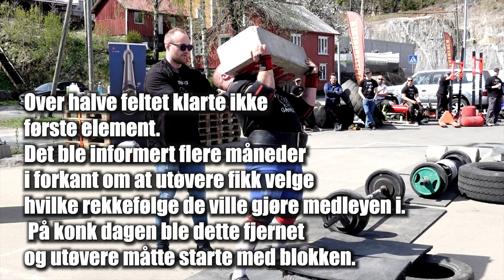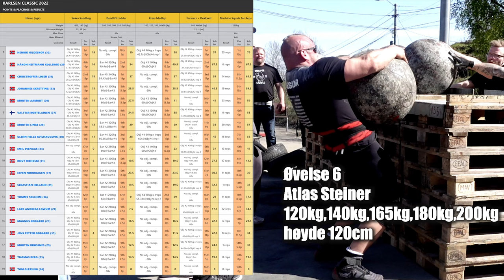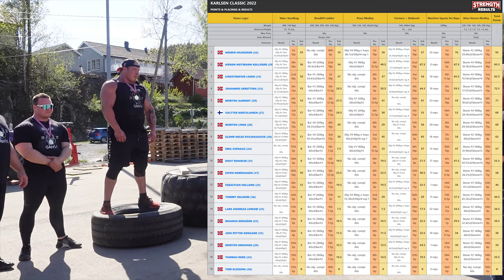NORGES STRONGMAN CUP 2022 - KARLSEN CLASSIC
2. RUNDE I NORGES STRONGMAN CUP. 18 AV LANDETS STERKESTE MENN MØTTES FOR Å KJEMPE OM SEIER OG CUP-POENG. DE 12 BESTE ETTER CUPEN ER OVER FÅR EN PLASS I NORGES STERKESTE MANN FINALEN 2022.

I denne filmen får dere se flere intervjuer, backstage footage, og hele konkurransen.

Dette ble 41. strongmankonkurransen til Strongmanknut, og flere blir det. Strongmanknut fikk vist at grunnstyrken er gått opp noen hakk siden 2021, med både pers i markløft, knebøy og Atlas Stein. Morten (Big Baby) debuterte og klarte seg godt i alle øvelser, ingen skader og mye erfaring ble samlet.

Crew: Yngve Wehus, Egil Berli Johnsen, Stefan Sekej, Nils Kjetil Sande osv.

Coach: Tom Glessing.

Henrik Hildeskår
Strongmanknut
Big Baby
Håkon Heitman
Lars
Tommy Solheim
Espen Nordhagen
Magnus Ødegård
Jens Petter Ødegård
Tom Glessing
Sebastian Helland
Morten Aamodt
Morten Linge
Johannes Skretting
Glenn Helge Kvilhaugsvik
Valter
Christoffer Losen
Emil Evenås